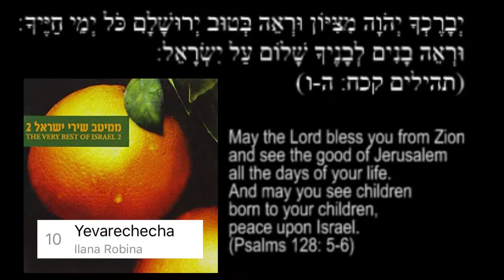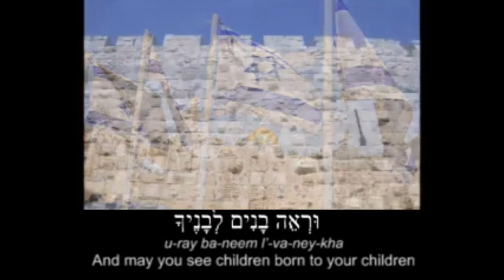Yeverechechah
From Psalm 128.5-6, a lively, easy-to-learn Hebrew song by Ilana Robina with subtitles in Hebrew, transliteration, and English.